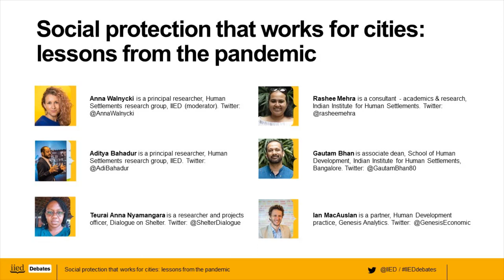Social protection that works for cities: lessons from the pandemic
Over half of the world’s population live in low-income and informal urban communities and this proportion is growing. Despite the higher socioeconomic risks, people living in cities have less access to effective social protection compared to rural areas, and less resilience to urban shocks, stresses and crises.

Building on lessons from COVID-19 relief efforts in India (New Delhi and Jaipur) and Zimbabwe (four informal settlements), this online event debated whether successful urban social protection exists, what it looks like, and how it can be used to reduce structural poverty and build resilience in cities.

Speakers discussed whether civil society organisations should be recognised as infrastructure for social protection in cities that go beyond final mile delivery and whether cities should be prioritised for the deployment of innovative alternative forms of social protection.

Speakers:

0:00 Introduction
0:28 Anna Walnycki (moderator), principal researcher, Human Settlements research group, IIED
3:36 Gautam Bhan, associate dean, School of Human Development, Indian Institute for Human Settlements, Bangalore
14:14 Aditya Bahadur (moderator), principal researcher, Human Settlements research group, IIED
21:10 Rashee Mehra, consultant, academics and research, Indian Institute for Human Settlements
32:53 Ian MacAuslan, partner, Human Development practice, Genesis Analytics
40:50 Teurai Anna Nyamangara, researcher and projects officer, Dialogue on Shelter

The full COVID Relief Archive for Lessons on urban Social Protection features articles, publications, videos and more highlighting lessons from Delhi and Jaipur in India, and Harare in Zimbabwe

This event was part of the IIED Debates series, organised by the International Institute for Environment and Development (IIED).